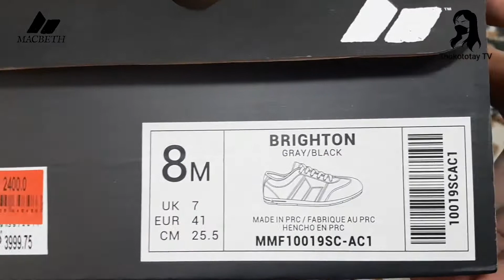Macbeth Unboxing Brighton (Gray/Black)